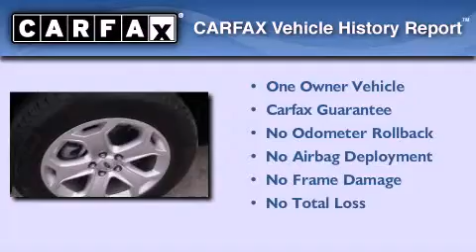2011 Ford Edge Ft Worth TX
Year : 2011
 Make : Ford
 Model : Edge
 Engine : 3.5L 6 Cyl. Fuel Injected
 Trans . : Shiftable Automatic
 Exterior : Silver
 Miles : 13,958

 2111 US Hwy 287 South

 2011 Ford Edge Decatur TX